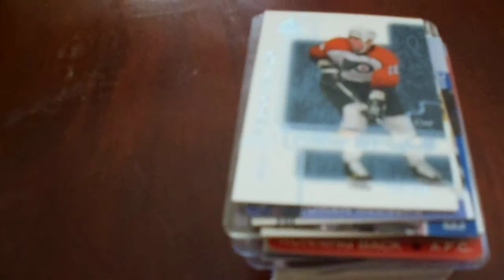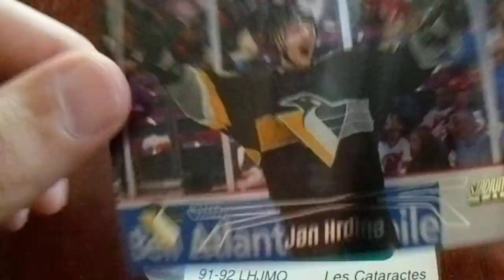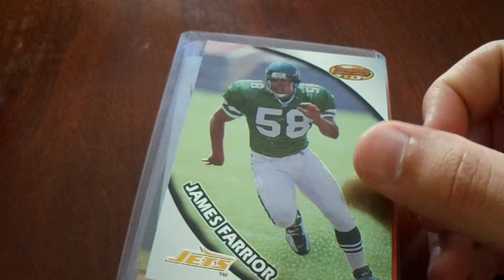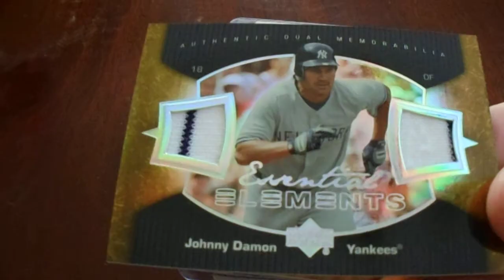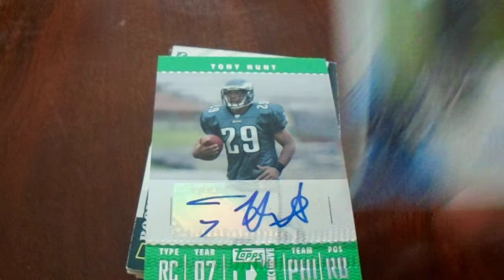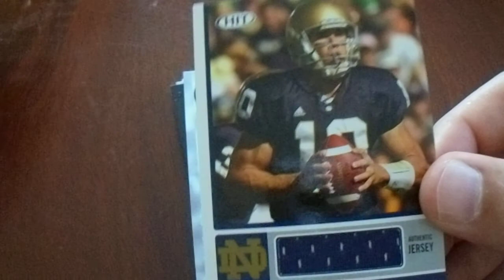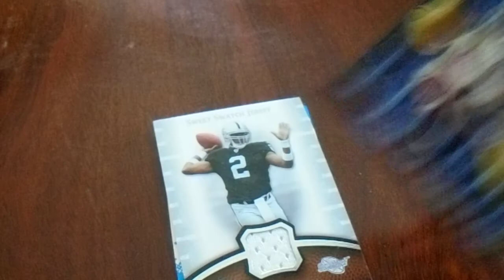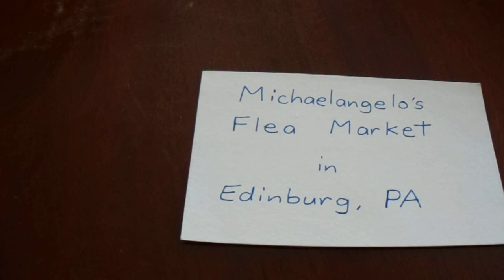Michaelangelo's Flea Market 38 Card Purchase with 25 Autographs and Game Used Baseball and Football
I went to Michaelangelo's Flea Market in Edinburg, PA (near New Castle).  They are open on Sundays, and this card vendor is usually there the first and third Sunday of the month.  He does not have as much selection anymore because he sold his 10 cent, 25 cent, etc. bargain boxes, but I still found some nice cards since I had not been there in over six months.